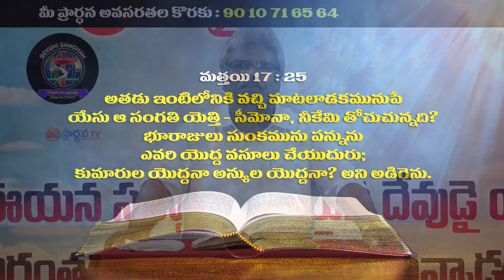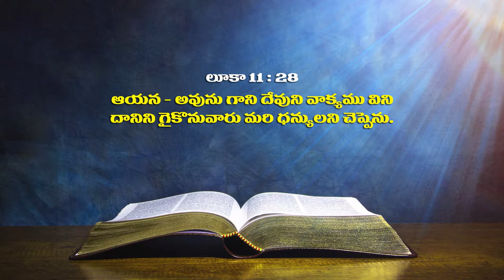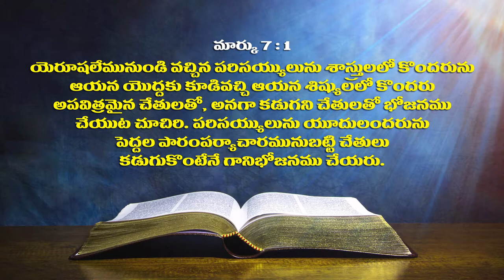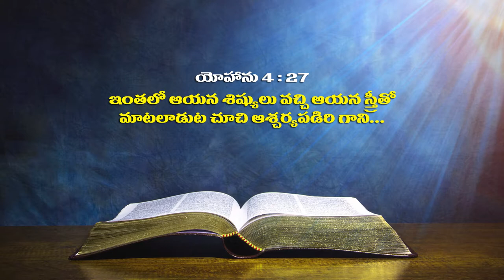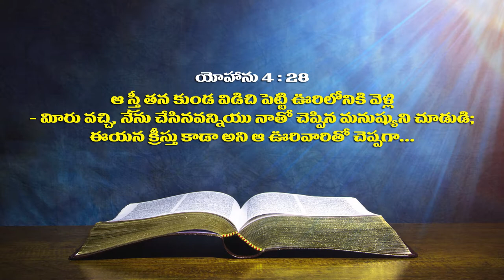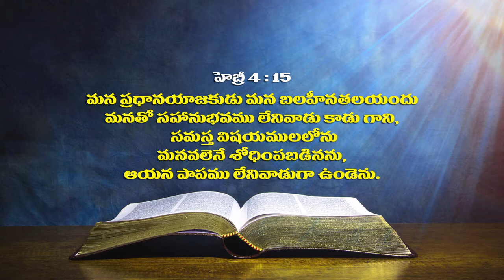Pastor N.Daniel garu ||02-06-2019|| అంశం: క్రీస్తును గురించి మీకు ఏమి తోచుచున్నది...